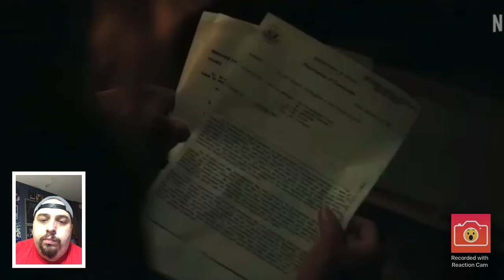Lou Metflix trailer 2022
TAGS Lou, Netflix movies, movie trailers, trailer reactions